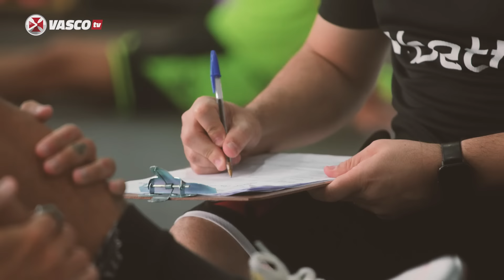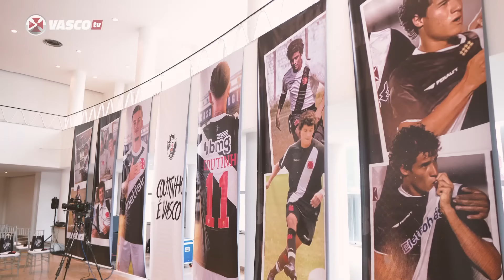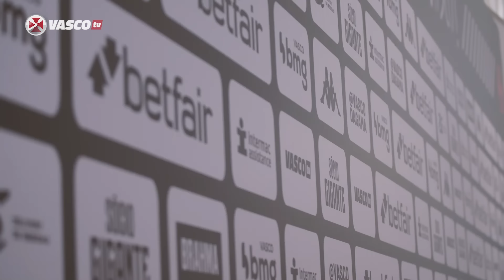TESTES FÍSICOS E BASTIDORES DA COLETIVA DE PHILIPPE COUTINHO | VASCOTV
Fechado com o Vascão? Vem com a Betfair! Bônus de até R$300 pra você começar com tudo! 💢

⚠️ 18+. Jogue com responsabilidade. T&Cs se aplicam.